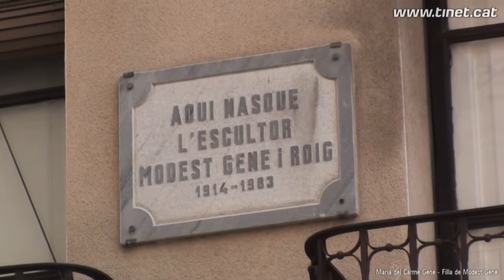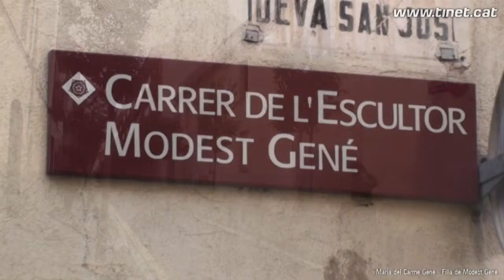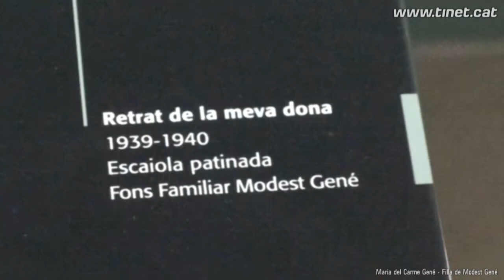Maria del Carme Gené, filla de l'escultor Modest Gené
La Maria del Carme Gené és una de les dues filles del reconegut escultor reusenc Modest Gené. Seguint la feina iniciada per la seva mare, i amb l'ajut de la seva germana, la Maria del Carme ha recollit, classificat, ordenat i divulgat la fructífera obra d'un artista únic. Però no només aixo, perquè la Maria del Carme, a més de recordar la brillant trajectòria artística de Modest Gené, és un testimoni directe de la vessant més personal de l'escultor: la del pare i també la de l'home inquiet que va ser capaç de descobrir i representar en la seva obra, com cap altre artista, l'ànima del poble africà.